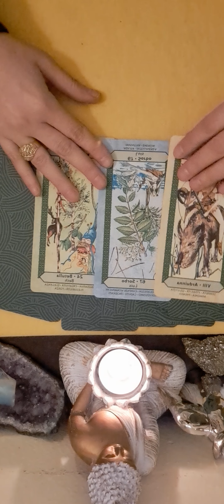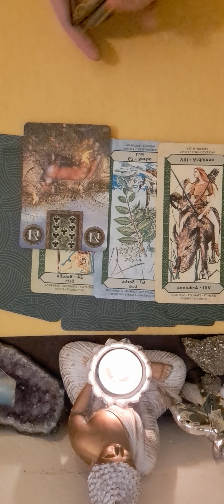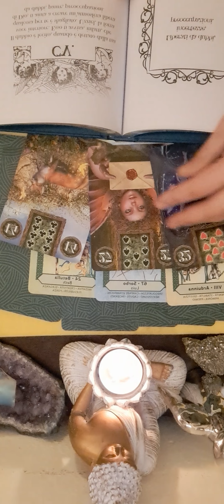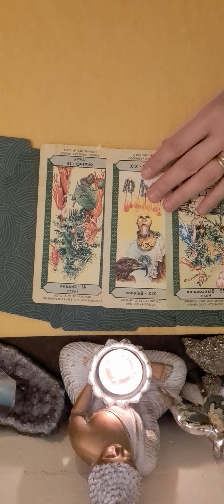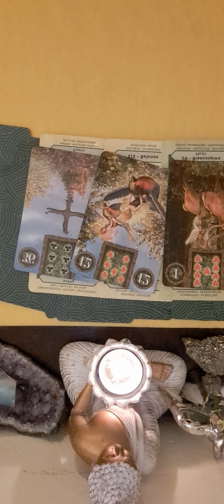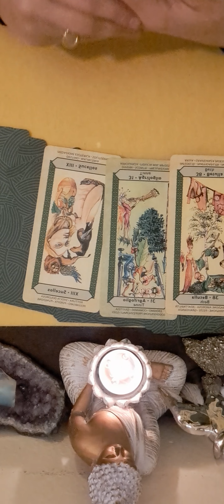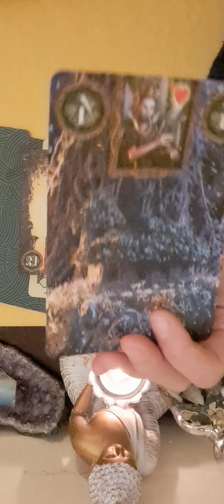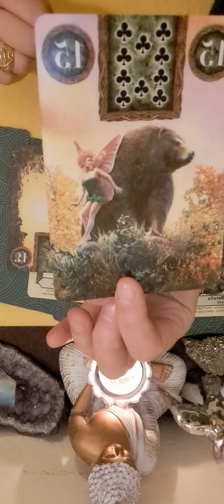🔮♊️♎️♒️ ZODIILE DE AER 24 IANUARIE GEMENI BALANTA VARSATOR